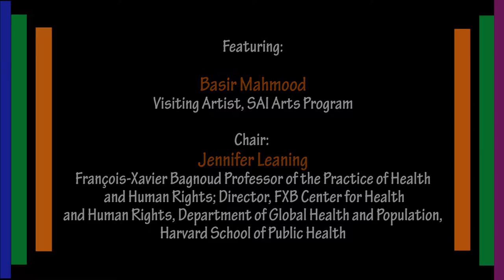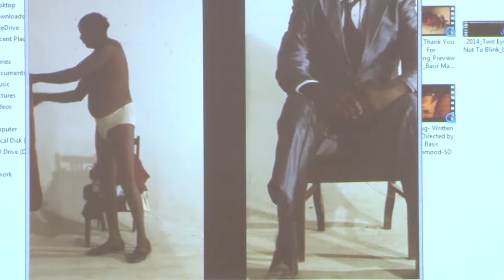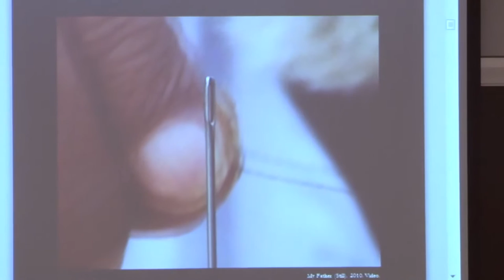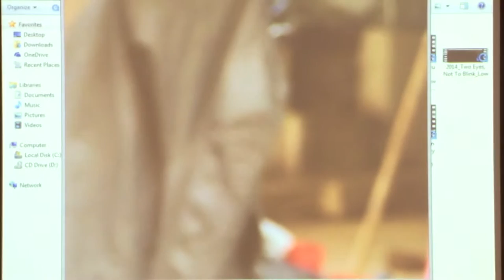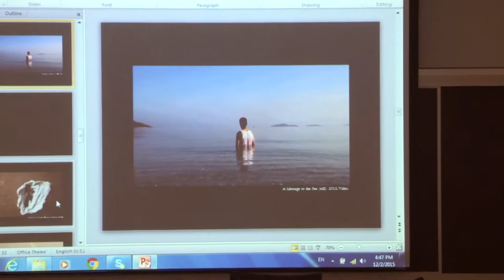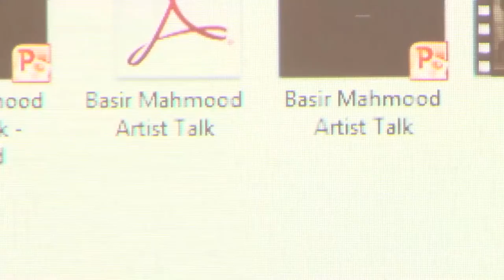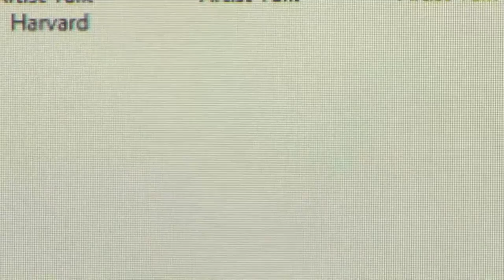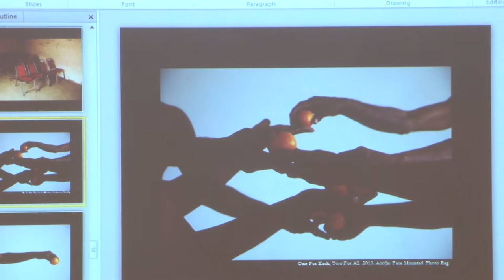Basir Mahmood: A memory, a monument, a material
Harvard South Asia Institute Arts Seminar
December 2, 2015
Harvard University

Basir Mahmood, Visiting Artist, SAI Arts Program
Chair: Jennifer Leaning, François-Xavier Bagnoud Professor of the Practice of Health and Human Rights; Director, FXB Center for Health and Human Rights, Department of Global Health and Population, Harvard School of Public Health

Basir Mahmood, recipient of South Asia Institute 2015 Emerging Artist Award, offers insights into his practice as he has developed over the last few years, and attempts to meaningfully engage audiences to mutually construct new narratives around his works. Using video, film or photographs, Mahmood’s work weaves together various threads of thoughts, findings and insights into poetic sequences, building various forms of narratives. In order to engage with situations around him, he ponders upon embedded social and historical terrains of the ordinary, as well as his personal milieu.